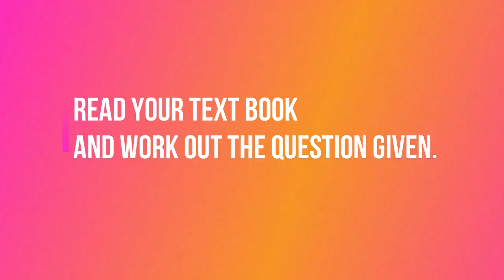CHEMISTRY: PART 1 : TOPIC: GROUP 16 : SUB TOPIC : OZONE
CLASS :XII CHEMISTRY   PART 1
TOPIC: GROUP 16
SUB TOPIC : OZONE

ANCHOR: BEENA V B

COPY RIGHT TO: RENJU@PHYSICS